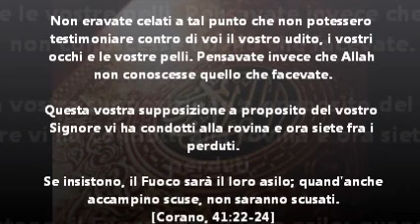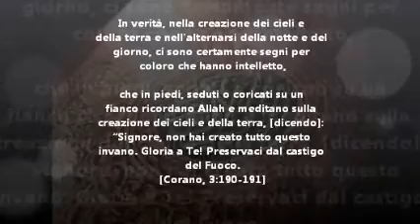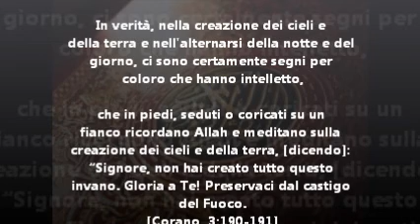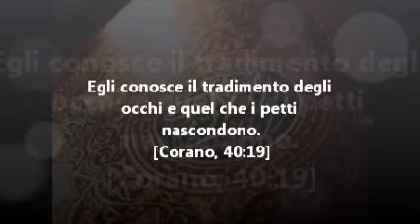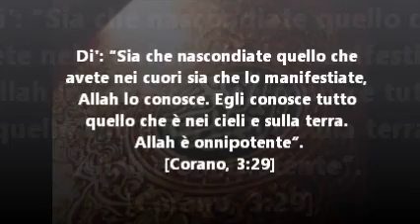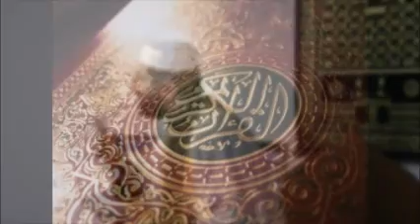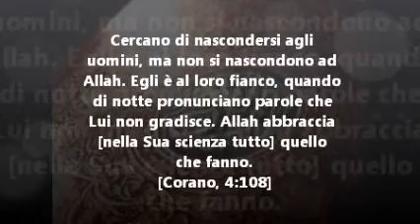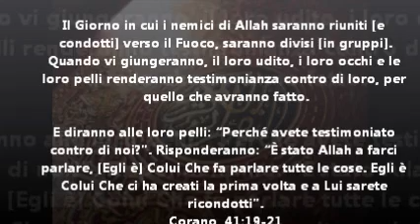Quattro regole della Fede (18.05.2012 Khutbah)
Sermone del venerdì. In italiano dal minuto 26:50
Tema: le regole della fede

"Non eravate celati a tal punto che non potessero testimoniare contro di voi il vostro udito, i vostri occhi e le vostre pelli. Pensavate invece che Allah non conoscesse quello che facevate.

Questa vostra supposizione a proposito del vostro Signore vi ha condotti alla rovina e ora siete fra i perduti.

Se insistono, il Fuoco sarà il loro asilo; quand'anche accampino scuse, non saranno scusati.
[Corano, 41:22-24]